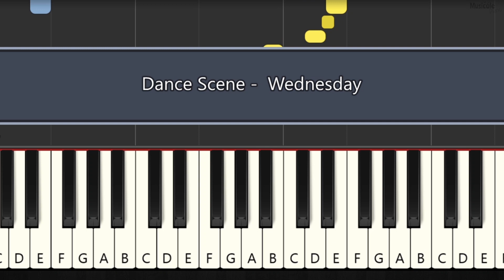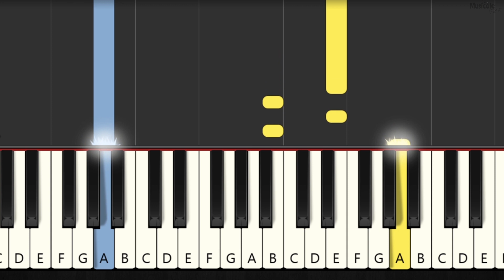WEDNESDAY ADDAMS - DANCE SONG - SLOW EASY - PIANO TUTORIAL